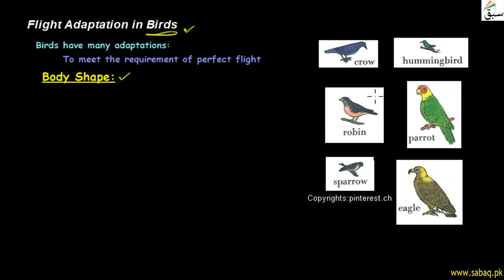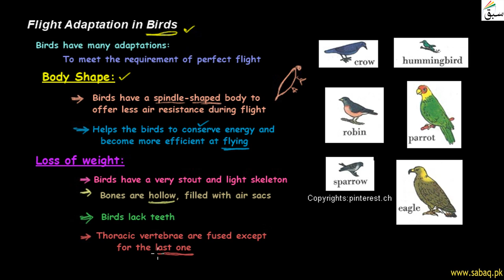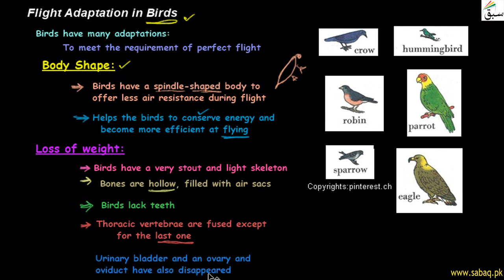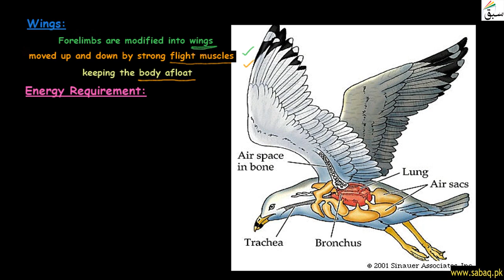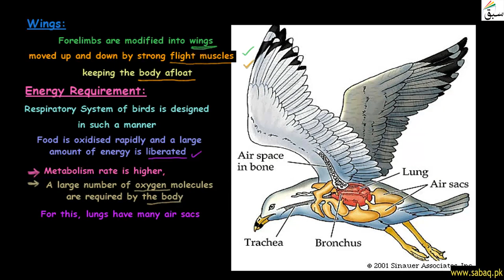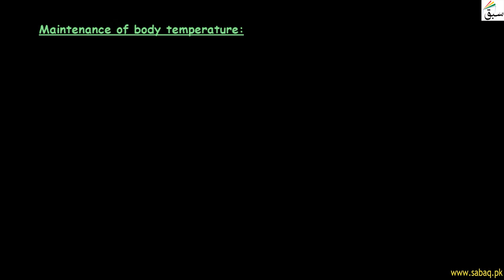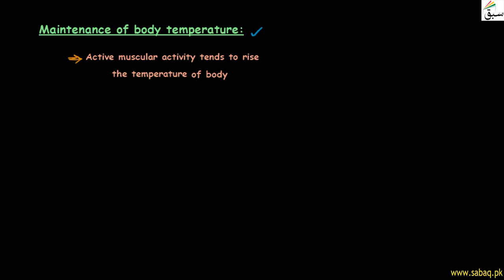Flight Adaptations, Biology Lecture | Sabaq.pk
This video is about: Flight Adaptations, Biology Lecture | Sabaq.pk |. Practice tests and free video lectures for Physics, Chemistry, Biology, Math’s, Computer Science, English & more subjects are also available at Sabaq.pk. So, subscribe to Sabaq.pk/Sabaq Foundation now and get high marks in your exams.

CLASSES WE COVER AT SABAQ.PK / SABAQ FOUNDATION:

1. KG
2. Class 1
3. Class 2
4. Class 3
5. Class 4
6. Class 5
7. Class 6
8. Class 7
9. Class 8
10. Class 9
11. Class 10
12. Class 11
13. Class 12
14. Class 13
15. Class 14
16. MCAT
17. ECAT
18. CSS

BOARDS WE COVER AT SABAQ.PK / SABAQ FOUNDATION:

1. FBISE
2. Sindh Board
3. KP Board
4. Balochistan Board
5. Cambridge

STUDY MATERIAL WE OFFER AT SABAQ.PK / SABAQ FOUNDATION:

1. Physics Lectures
2. Chemistry Lectures
3. Mathematics Lectures
4. Biology Lectures
5. English Lectures
6. General Science Lectures
7. Computer Science Lectures
8. General Math Lectures
9. Accounting Lectures
10. Statistics Lectures
11. Advance Accounting Lectures
12. Cost Accounting Lectures
13. Practice Tests
14. Physics Practical
15. Chemistry Practical